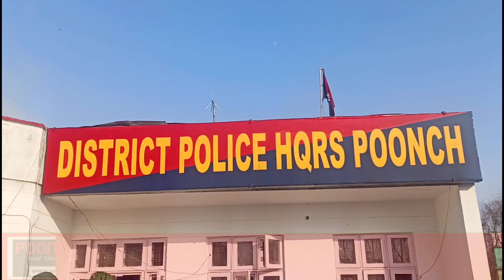Terrorist Hideout Busted, Heavy Arms And Ammunition Seized In J&K's Poonch District